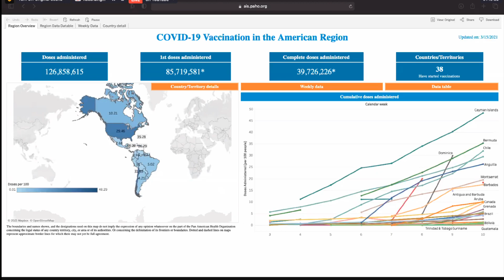🚨📡EN VIVO 👉 Sesión informativa sobre la COVID-19 en las Américas 🌎📲🔊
Sesión informativa sobre la COVID-19 en las Américas - 17 de Marzo, 2021